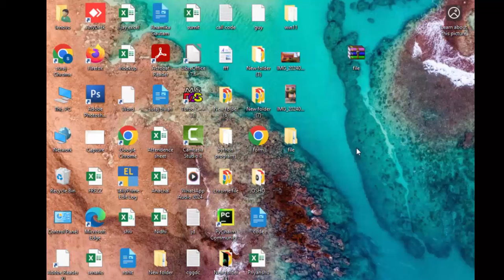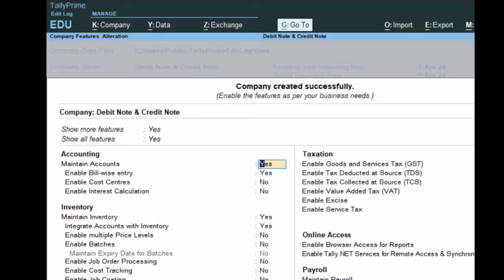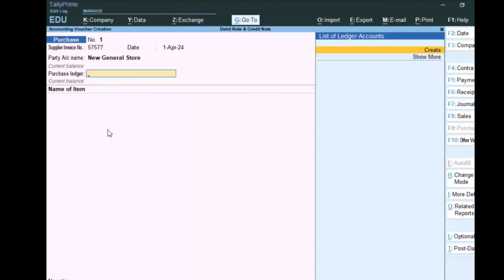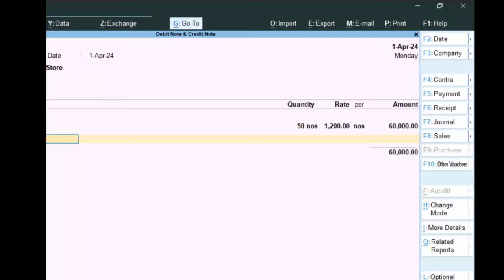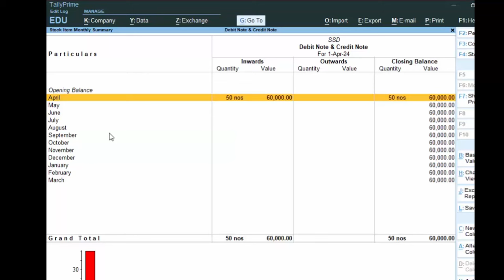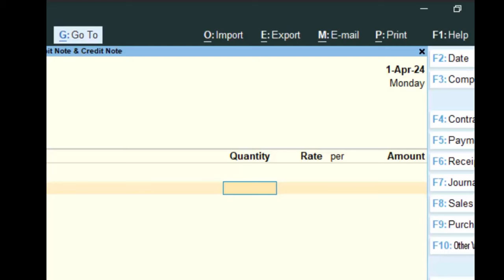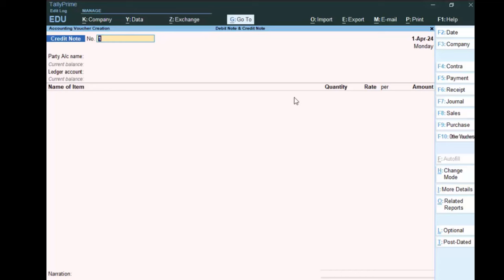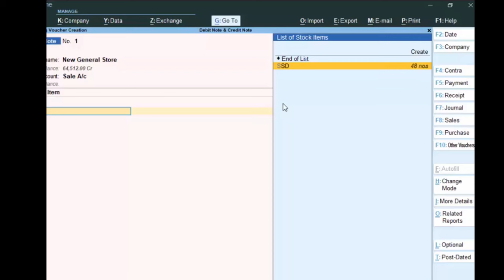Purchase return entry in Tally Prime@COMPUTEREXCELSOLUTION